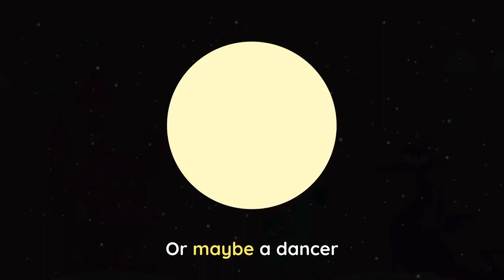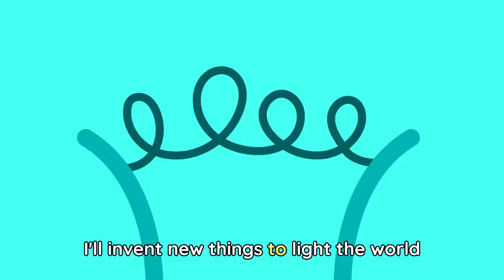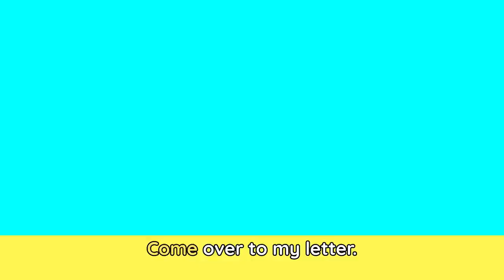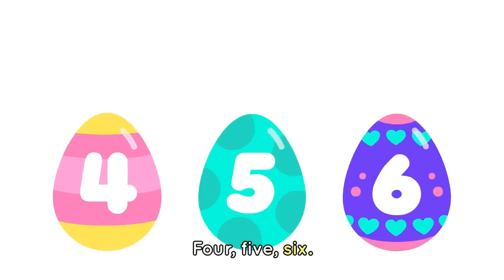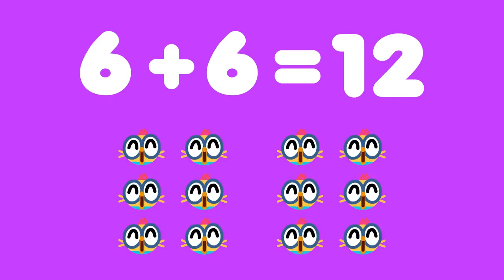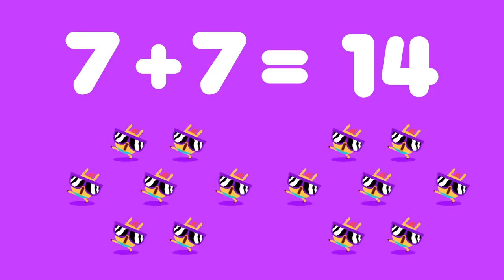Learn the SOLAR SYSTEM 🚀🪐 Planets Song + More Lingokids Songs for kids